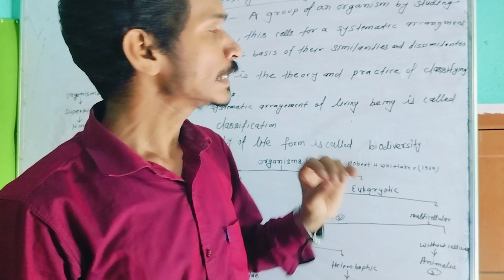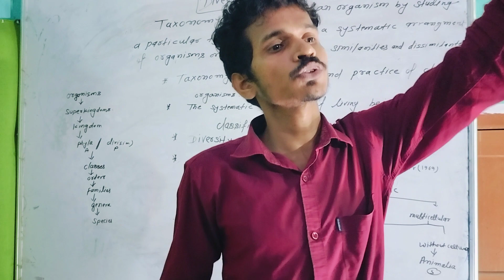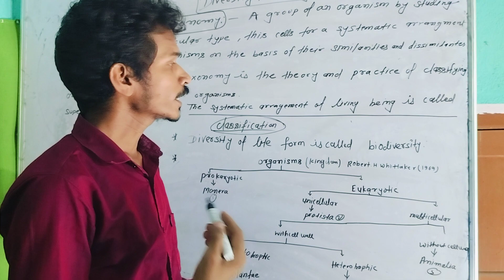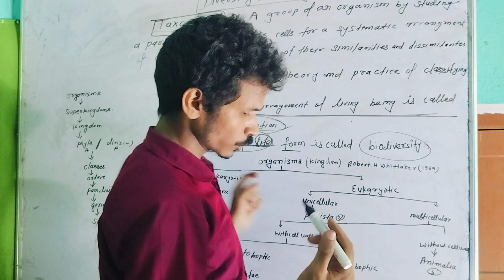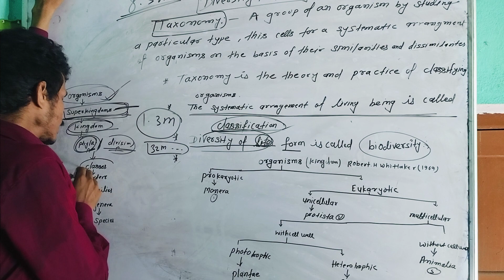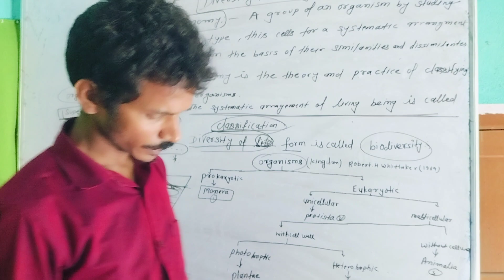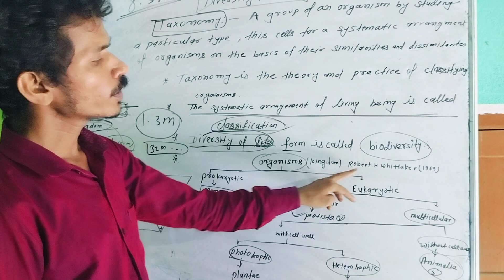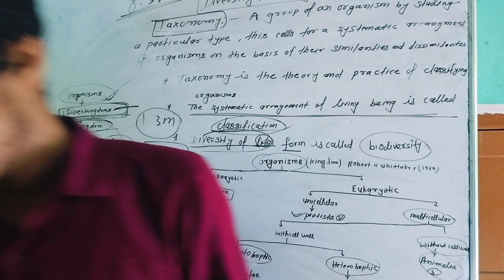diversity in living organisms||class 9 biology||part1 biology chapter 7 ncert books solutions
organisms. superkingdom. Kingdom. phyla/division. classes. oder. families. genere. species

organisms
1) prokaryotic and 2) eukaryotic
prokaryotic:-1) Monera Kingdom
eukaryotic. 1) unicellular 2) multicellular
unicellular:- 1) protistha
multicellular 1)with cell wall 2) without cell wall

with cell wall:- 1) autotrophic 2) heterotrophic
without cell wall:- animalia
autotrophic:- plantea
heterotrophic:- animala

second part 2 come soon just